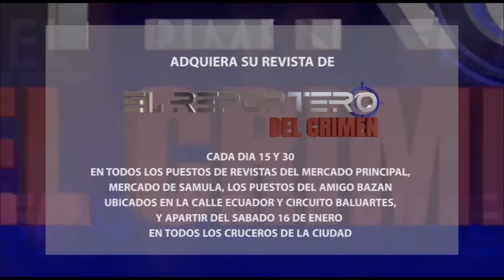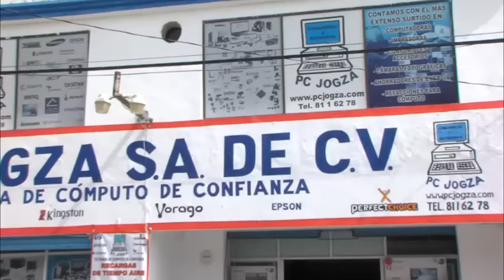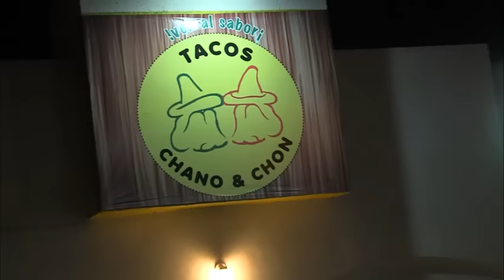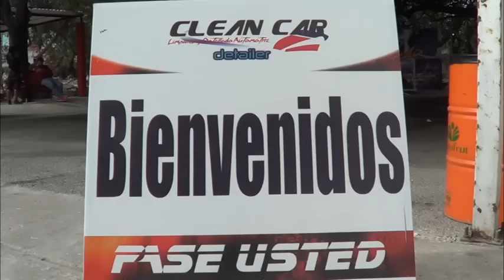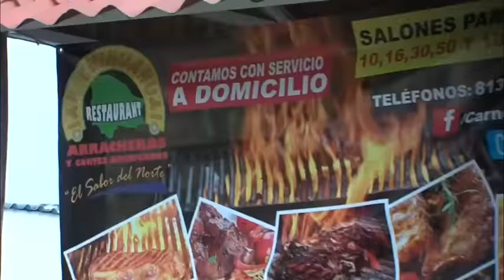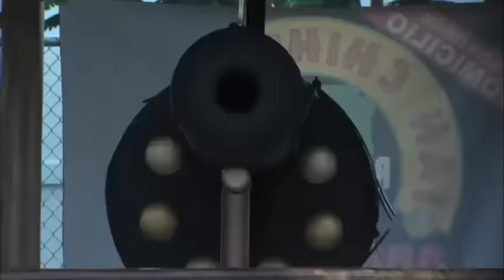PROGRAMA 11 MARZO 2016 PARTE 2